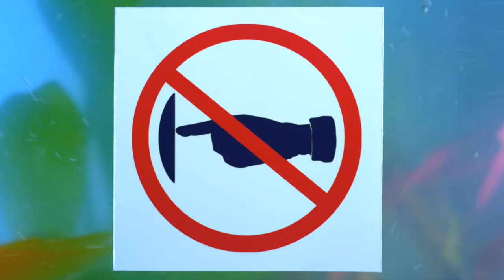Idle Hands: The Fish Tank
Introducing the Idle Hands. A collaboration between Sony, HMX and Explosm.net. In this episode, the Idle Hands stop to check out The Fish Tank. Episode 2 of 6.